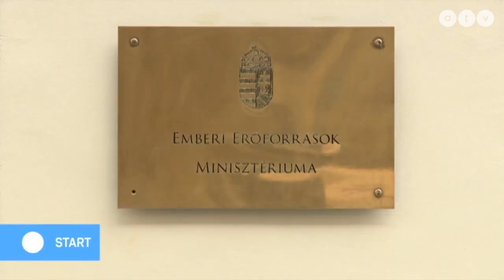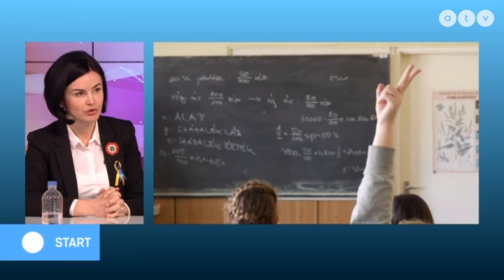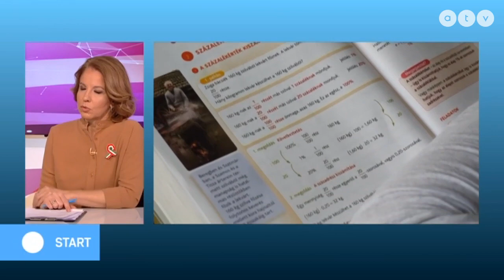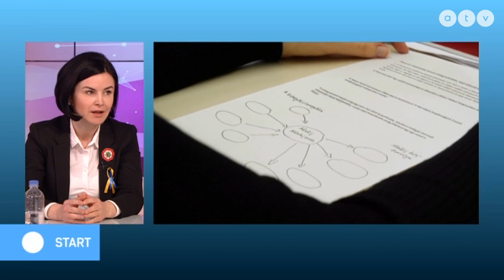Nyilatkozatot fogadott el a Parlament az orosz-ukrán háborúval összefüggésben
Az ATV Start vendége Kunhalmi Ágnes társelnök, MSZP.